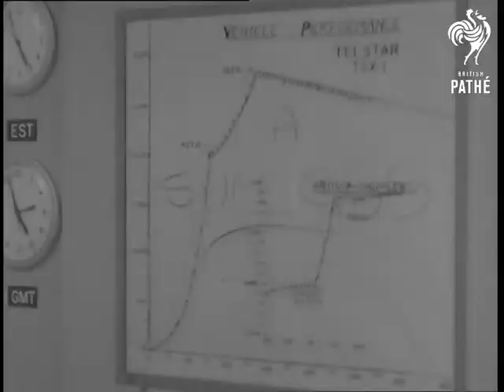Selected Originals - Tv From Space (1962)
Selected Originals (offcuts, rushes, selected scenes, out-takes) for newsreel story TV FROM SPACE - 62/57.

Extra footage to newsreel story.

Cape Canaveral, Florida, United States of America.

Extra footage of the rocket on the launching pad, being prepared for launch.  Men wait for the launching in a control room.  Man in bow tie makes speech to others.
 FILM ID:1725.25